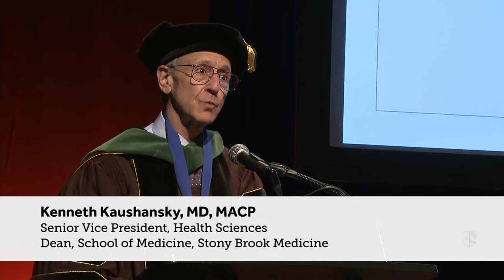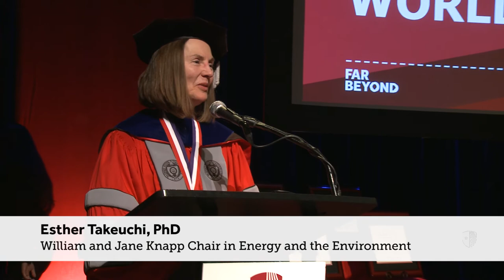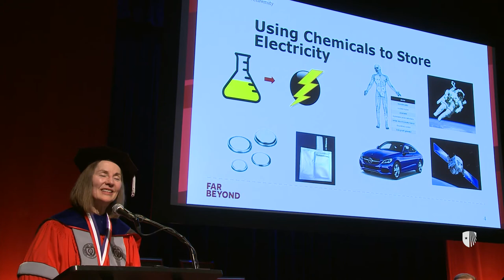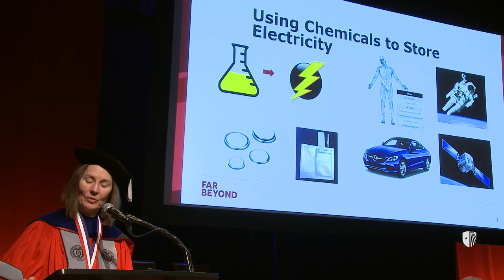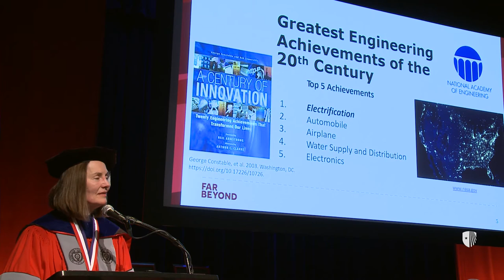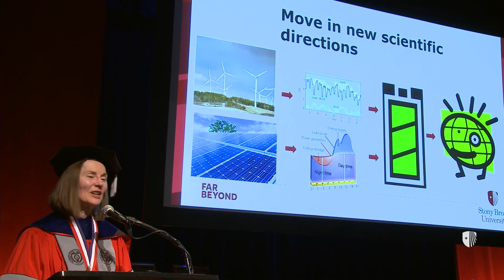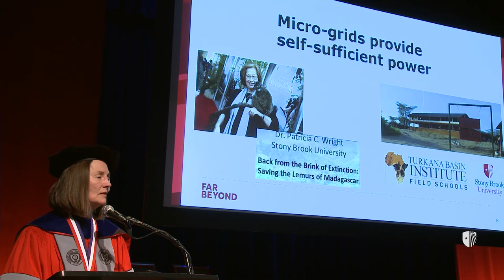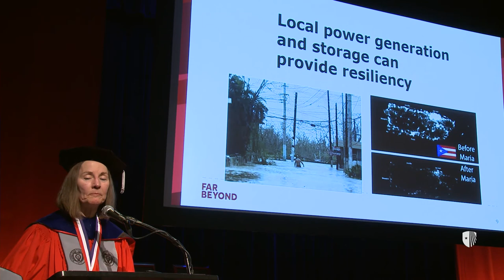Investiture of McGovern, MD, PhD; Muratone, MD; and Takeuchi, Phd.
Investiture ceremony of  Margaret M. McGovern, MD, PhD, as Knapp Chair in Pediatrics; Christopher S. Muratone, MD, as the Knapp Swezey Chair in Pediatric Surgery; and Esther S. Takeuchi, Phd, as the William and Jane Knapp Chair in Energy and the Environment on Tuesday, November 14, 2017.